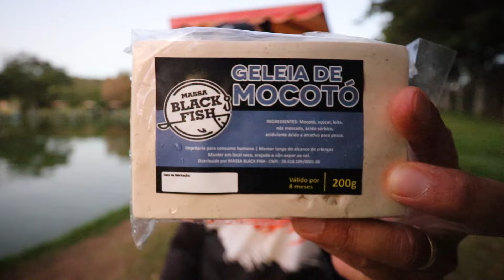3 ISCAS QUE SELECIONAM - TAMBAQUI GIGANTE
Usei apenas 3 iscas nessa pescaria, elas selecionaram os maiores peixes e você não pode deixar de usar, tenho certeza que também terá ótimos resultados. Tambaquis e tambacus gigantes amam essas iscas, utilizei e comprovei a eficácia nesse vídeo, isso é Aperta O Play!

Materiais utilizados nessa pescaria: Vara Lumis Power Carbon 20-50lbs 2,10, carretilha Shimano Curado 200, linha Dourado 0.40, vara Lumis Crazzy Eddy 2,10, carretilha Marine Sports Black Eagle BG, linha Dourado 0.40.

Clique nesse link e entenda o pq somos Aperta O Play

igshid=14t43rogxe8xb